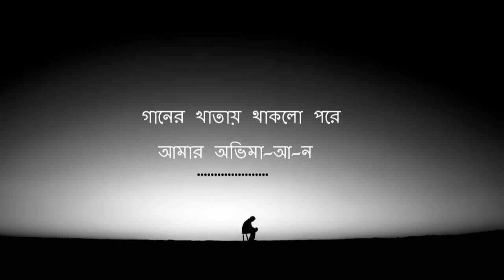Obhiman-Bassbaba Sumon(lyric video)